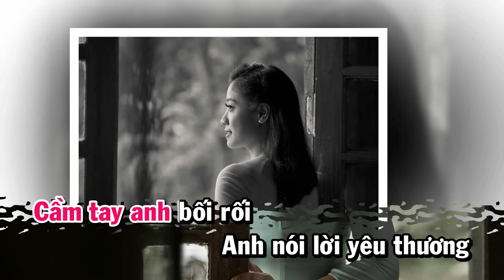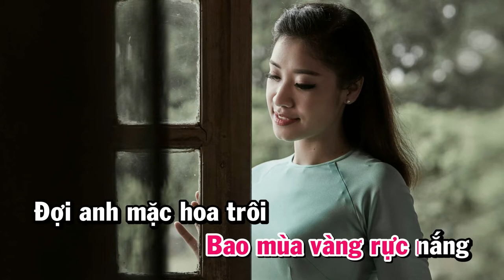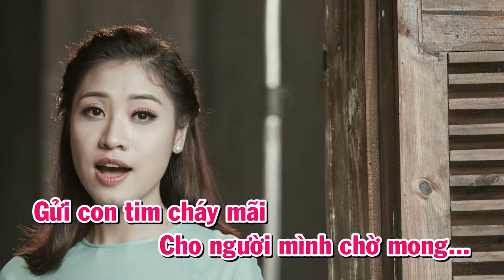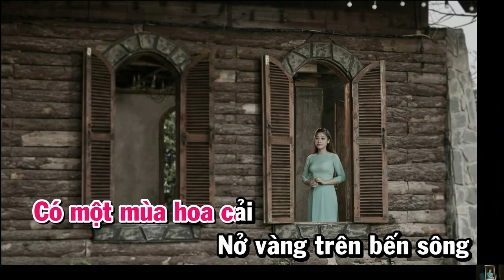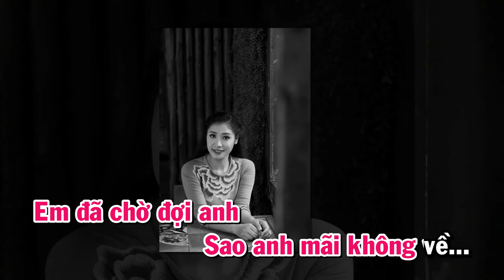Mùa Hoa Cải Bên Sông - Bích Hồng | Karaoke Full Beat